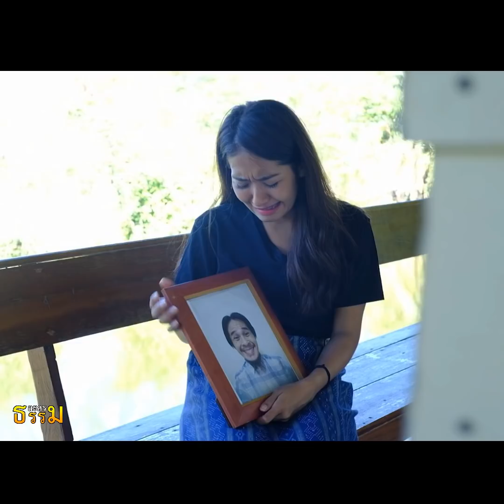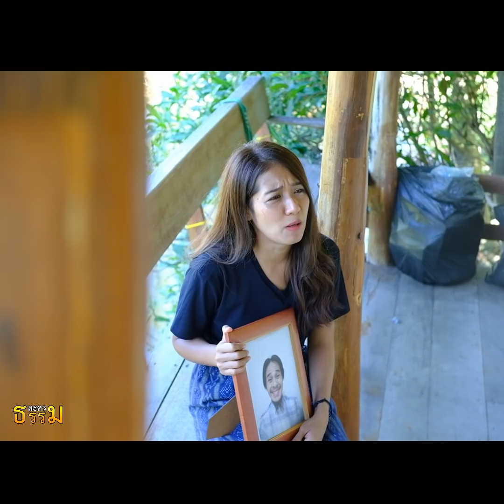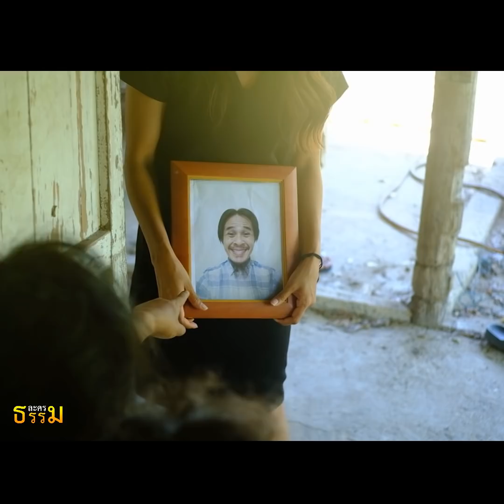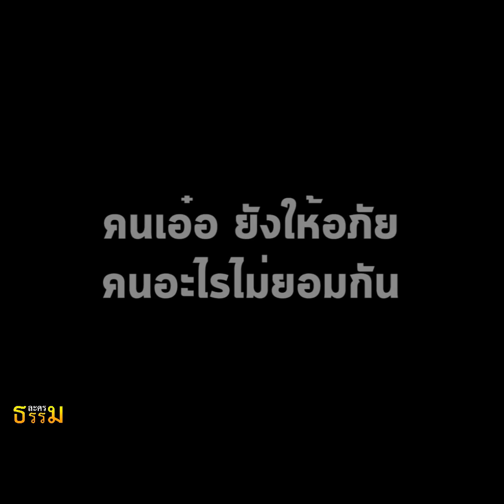ละครธรรม เรื่อง ไอ้เอ๋อ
แกล้งแต่คนอื่น เป็นไงหละถึงทีตัวเอง